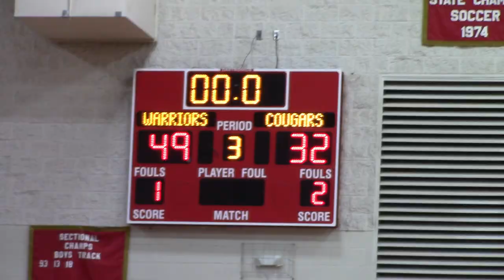THIS IS INDIANA BASKETBALL!!! Westview Makes Winning Look Easy!!!